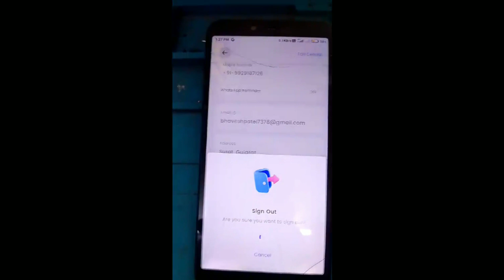Byju's App Par Account Logout Kaise Kare !! Byju's App Par Id Sign Out Kaise Kare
1. How To Logout Account On Byju's App
2. How To Sign Out Account On Byju's App